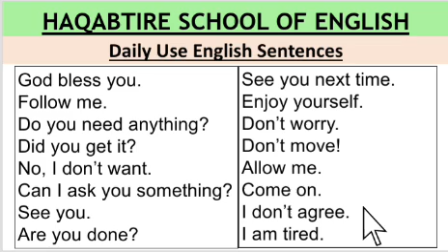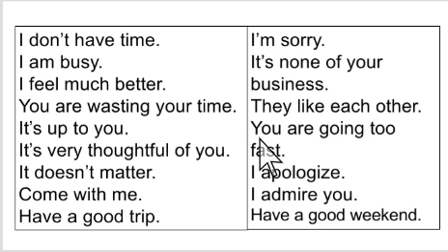Daily Use Sentences // Jumlado Waxtar leh // Ka faaiideysi Wacan